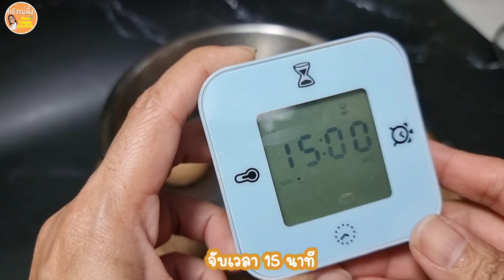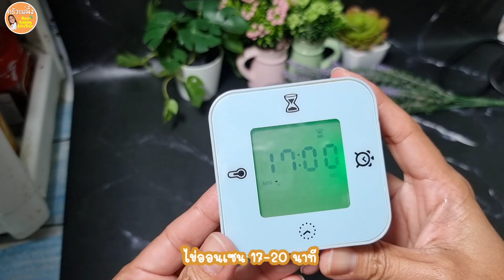วิธีทำไข่ออนเซ็นง่ายๆ เผยเคล็ดลับที่คุณไม่รู้ เมนูไข่ลวก ไข่ต้มยางมะตูมแสนอร่อย|ครัวแม่ผึ้ง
เปิดเผย เคล็ดลับวิธีทำไข่ออนเซ็นแบบง่ายๆ 15-16-17 นาที ไข่แดงเยิ้มๆยางมะตูม และไข่ขาวจะเป็นวุ้นๆ อร่อยน่าทาน ทำเองได้ง่ายๆ ที่บ้านทำตามวิธีนี้เลย